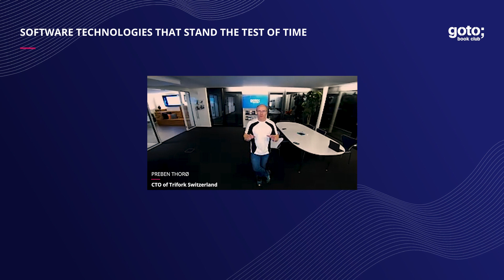Software Technologies that Stand the Test of Time (Teaser) • Various Speakers • GOTO 2021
Nicki Watt - CTO at OpenCredo
Eberhard Wolff - Co-Author of "Service Mesh"
Venkat Subramaniam - Author of "Programming Kotlin"
Liz Rice - Author of "Container Security"
Rebecca Nugent - Stephen E. and Joyce Fienberg Professor of Statistics & Data Science at Carnegie Mellon University
Phil Winder - Author of "Reinforcement Learning" & CEO of Winder Research
Hanna Prinz - Co-Author of "Service Mesh"
Eoin Woods - CTO of Endava
Kevlin Henney - Co-Author of "97 Things Every Java Programmer Should Know"
Rebecca Parsons - CTO of ThoughtWorks

RECOMMENDED BOOKS
Venkat Subramaniam • Programming Kotlin •
Venkat Subramaniam• Functional Programming in Java •
Venkat Subramaniam • Pragmatic Scala •
Venkat Subramaniam • Test-Driving JavaScript Applications •
Jim Webber • Graph Databases •